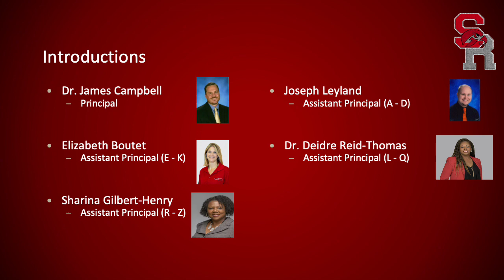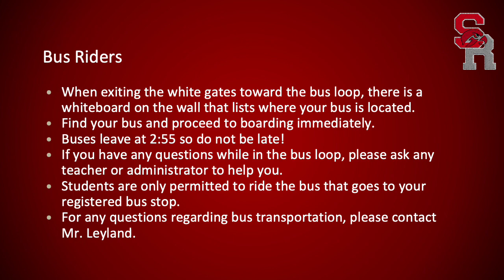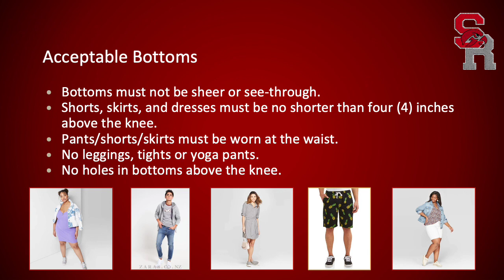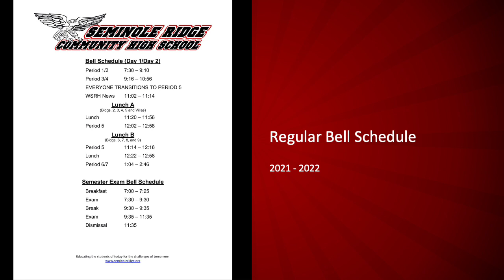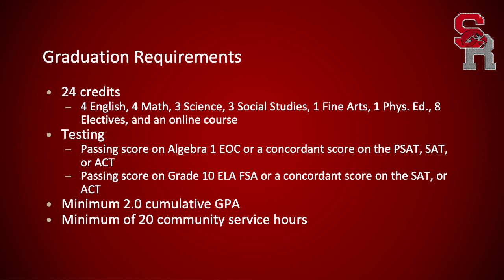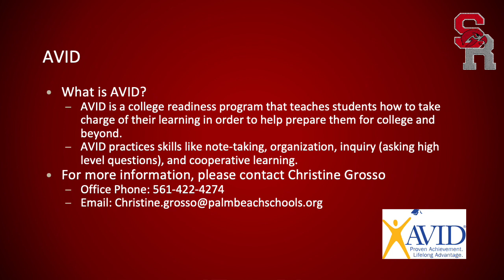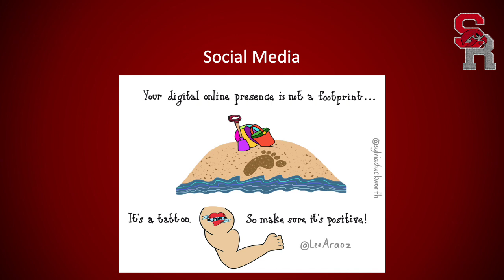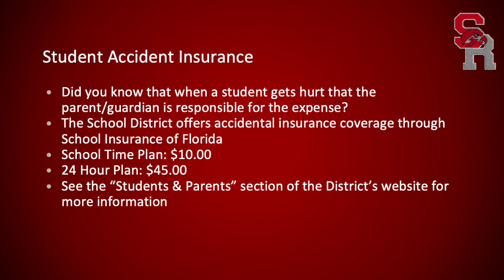Back to School 2021 2022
This video serves as an orientation for students attending Seminole Ridge Community High School for the 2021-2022 school year.